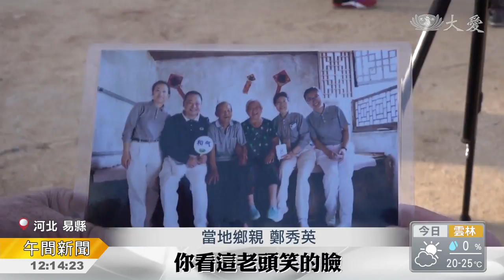寒冬送暖 投入近四百人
寒冬送暖，十年累積，愛的厚度。慈濟在河北易縣，第十年寒冬送暖，在四個鄉鎮，為三千多個困難家庭，送來過冬物資。當地鄉親，手中有著照片，牆上貼著靜思好話春聯，這段情，他們珍惜。

一切，都得比太陽更早起。

廚房熱氣蒸騰，廚工和慈濟香積志工，桿麵、熬煮紅棗小米粥。另一頭，摸黑場布，物資到位，迎接鄉親到來。

慈濟志工與鄉親：「奶奶早 早，吃飯了沒有 吃了沒。」

地方官員 也來補位扛大米。

易縣扶貧辦副主任 宋天興：「兩包。」

都說老人家念舊，這不就當作 過來看看老朋友。

當地鄉親 鄭秀英：「你看我們在一塊照的(相片)，多麼開心啊，你看這老頭笑的臉，(這點小愛心您都珍藏著)，都珍藏著，他們上我那去 我都給他們拿出來，那一年台灣給我們的溫暖。」

書，沒讀幾年，但老奶奶的人生，就是在實踐道理，靜思語，了然於心。

當地鄉親 隰文燕：「小人都是沒度量，沒度量 什麼事還能做好，我說這是有才的人寫出來的。」

去年給的靜思語，還好端端地貼在自家牆上，今年，志工給了新祝福。

鄉親 隰文燕 與 慈濟志工：「心寬就是福 對，開心最重要 好不好。」

入戶回訪時，這是王奶奶的迫不及待。

慈濟志工 與 鄉親 王淑珍：「這是我們給的被子啊 對的，去年的嗎 好幾年了，這好幾年了 頭一次來(給的)，你有蓋嗎 有的，就是要曬一曬蓋的，暖和嗎 挺暖和。」

寒冬送暖，鄉親們也給了志工，無可取代的心頭暖。

真善美志工 王敬龍 王雲岫 河北報導